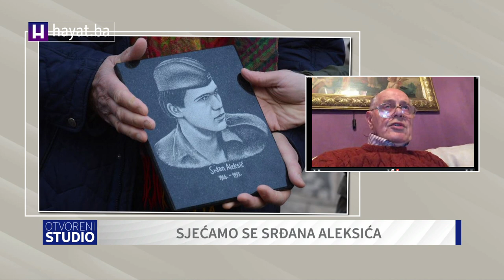DANAS SMO UGOSTILI RADETA ALEKSIĆA, OCA HEROJA IZ TREBINJA: MOJ SRĐAN ŽIVI U LJUDIMA!